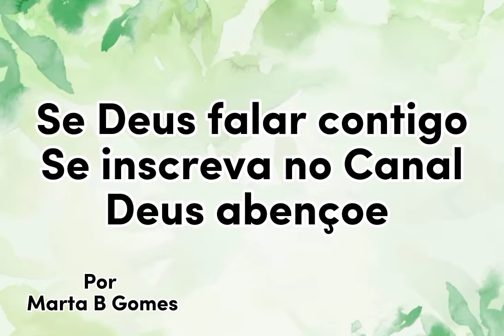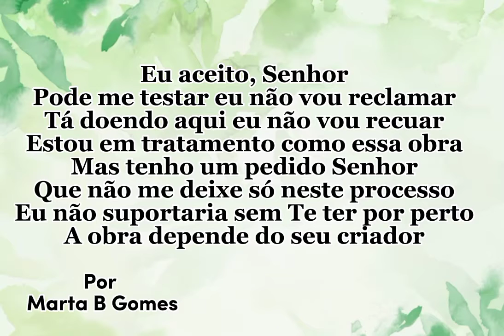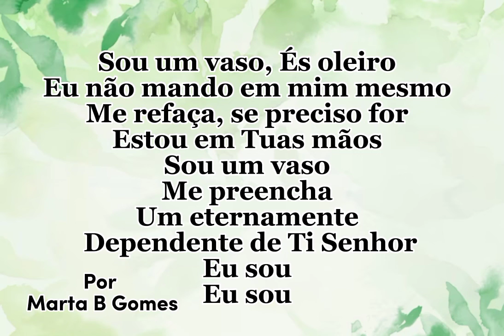Dependente ( Com Letra ) / Amanda Wanessa